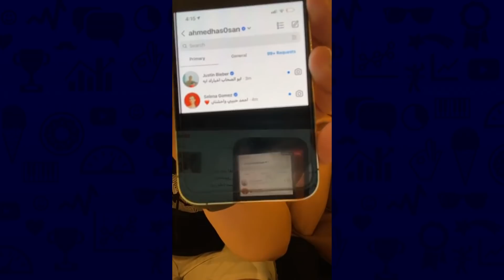أحمد حسن يستغل الشهرة ويطلب من البنات أشياء عيب ؟!!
فيديو عن احمد حسن و زينب و سما سمى